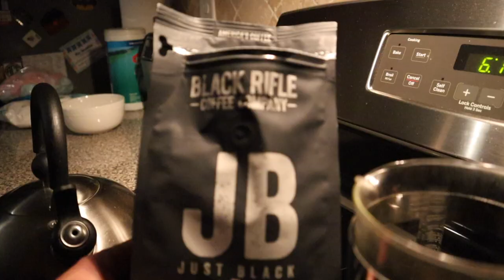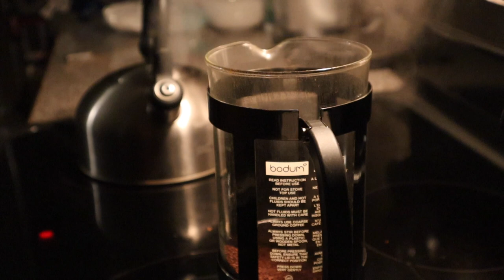How to French Press Coffee | BlackRifle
How do you drink your coffee?  I drink mine black, no sugar or cream for me.   i normally use my Keurig but occasionally I like to go old school and make some coffee with grounds especially when I get my Black Rifle Coffee in the mail.

Get Salty Britches:
Save 20% with code: BRADLORD

Handle: @runwithbrad